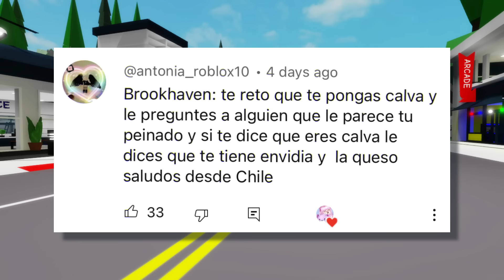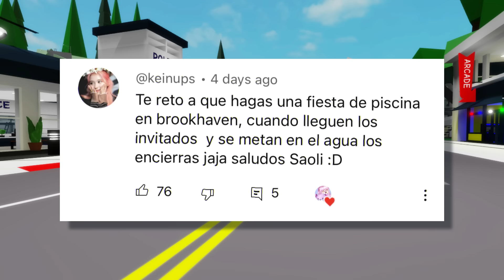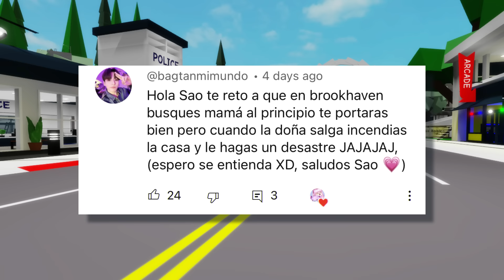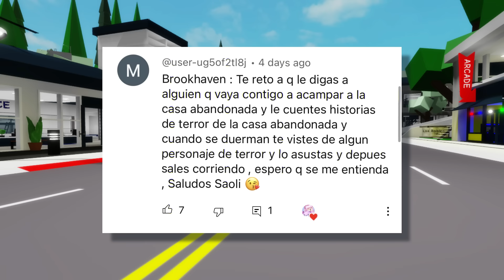😆Cumpliendo Retos parte 7 🤗/Roblox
Hola chicos y chicas bienvenidos a un nuevo video de retos 🐥